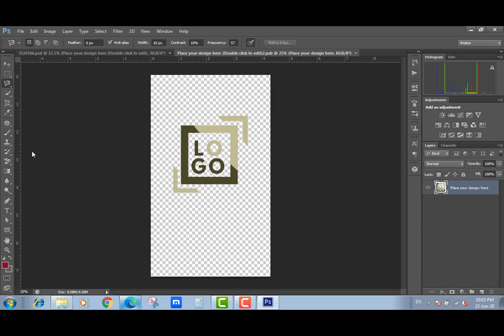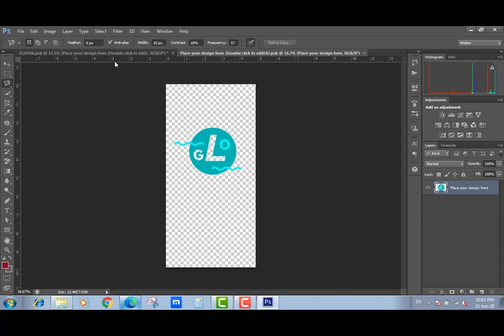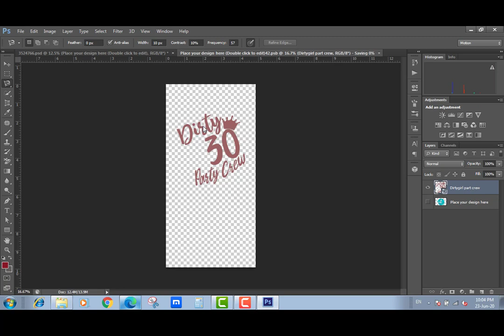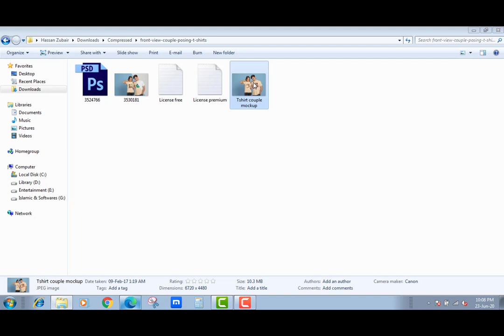Front View of Couple Posing in T Shirts Free PSD Mockup in Urdu and Hindi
Do you want to place your t shirt design over this mockup?